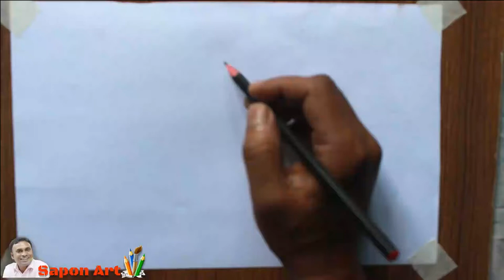ধনেশ পাখি আঁকা খুব সহজ 🐦How to draw a Toucan bird colors pencil tutorial 🐦sapon art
How to Draw Toucan Bird with pencil colors Tutorial for BEGINNERS? How To Draw A Realistic Toucan ? Toucan Bird Drawing in Color Pencils? How to Draw a Toucan Bird step by step?
Want to Know? So Welcome My Sapon_Art​​ channel and Watch 'How to draw a Toucan bird colors pencil tutorial step by step' Video, I will learn in this video How to Draw Toucan Bird with pencil colors Tutorial for kids and BEGINNERS? I'm also learn how to draw a toucan bird. I always try to show the easiest way of drawing and art. From here You can Learn how to draw, colour and improve your drawing skills. my drawing Channel that's focus on art videos for beginners, mostly with Oil Pastels, pencils and others way.

💕Have a great drawing day.

This content is original and copyright to sapon art. Legal action will be taken against those who violate the copyright.